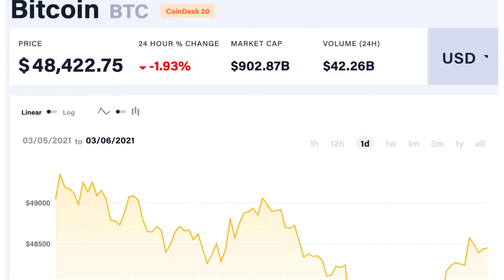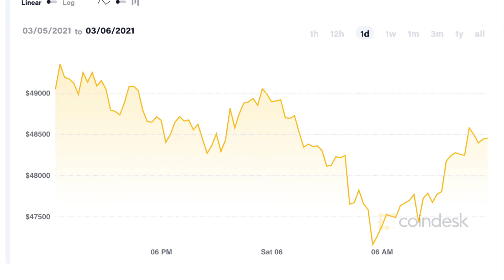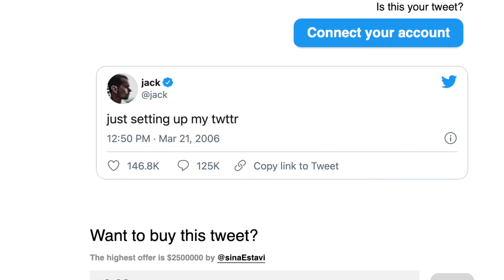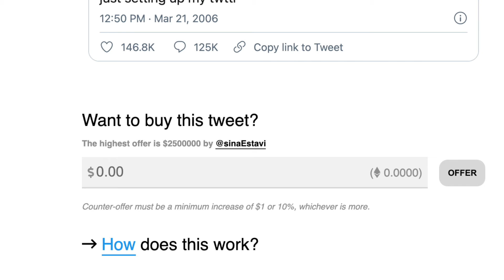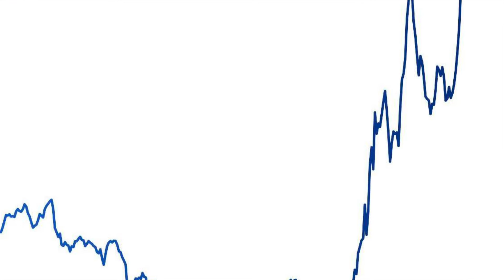ӿ 200 bytes, A recap from the week ӿ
0:00 start
0:39 Bitcoin hovering around $50,000
1:24 Ethereum’s ‘EIP 1559’ Fee Market
2:04 Bidding Reaches $2M as Twitter’s Dorsey NFT
3:06 Galaxy’s Institutional Ethereum Funds Raise $32M
4:04 Stacks STX hits new all time high!
4:46 Basketball billionaires form NBA blockchain use case committee
5:10 Cosmos (ATOM) Set for Stargate Inter Blockchain Communication (IBC) Upgrade